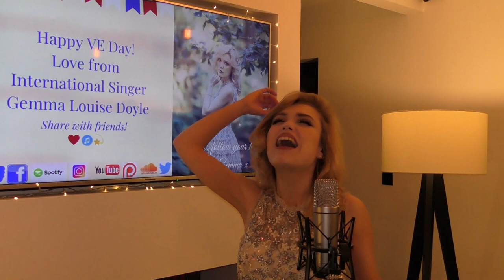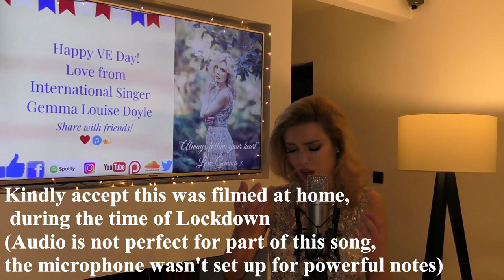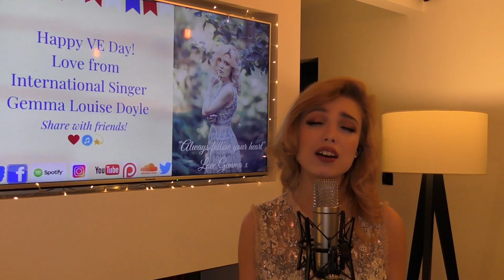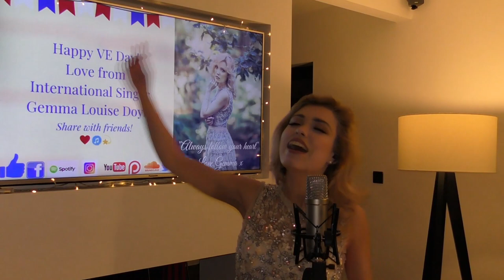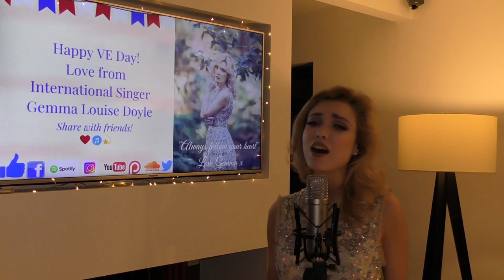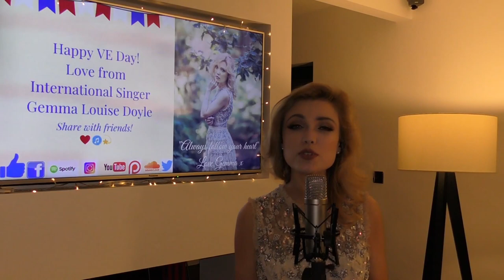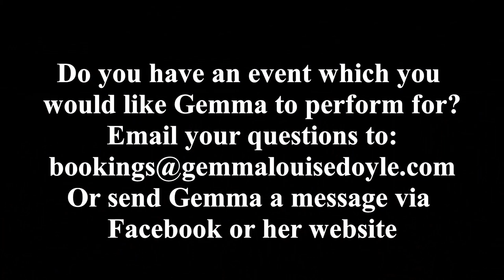Vintage Singer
Want to see a live show, or have Gemma perform at your event?

To receive new music, videos & exciting news, Join exclusive mail group, at official

This 1940s collection of music is to commemorate the anniversary of VE Day, an end of the wartime era and songs to celebrate! Originally performed by Vera Lynn, Doris Day, Peggy Lee and great singers from 1945...I am grateful you have come to enjoy my rendition!

Follow adventures via Facebook, with photos, posts & new music!

Life loves you, follow your heart & be happy!